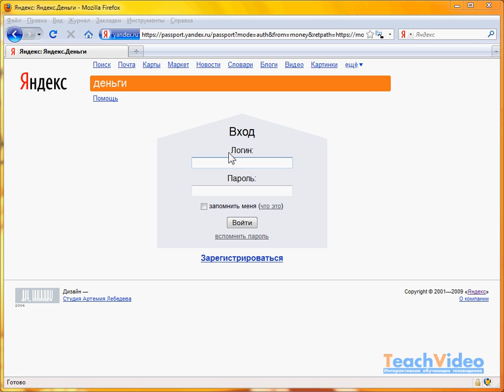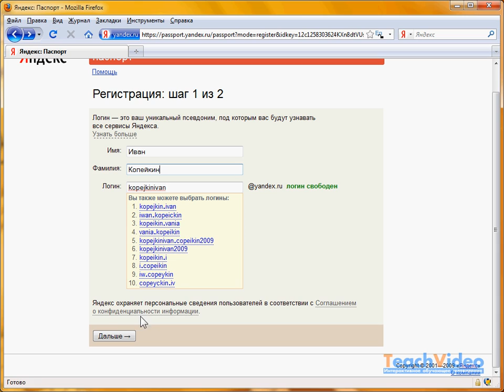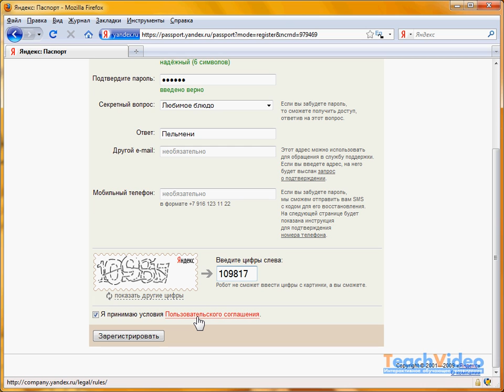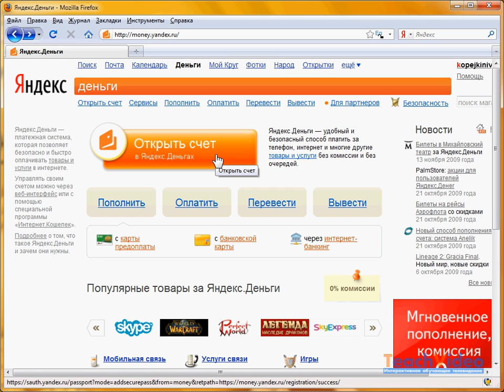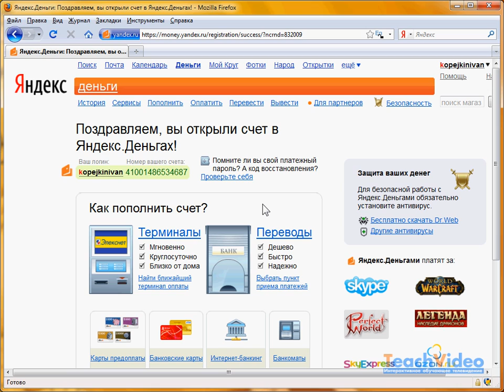Регистрация в системе Яндекс. Деньги и открытие счета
Яндекс.Деньги  это  предоставляемый поисковой системой Яндекс, платёжный сервис, который широко распространен в интернете и позволяет оплачивать большой спектр всевозможных услуг.

Все операции в платежной системе совершаются только в рублях, доступно очень быстро вводить и выводить средства со счёта, практически, с любой точки РФ. Управлять своими средствами в системе Яндекс.Деньги вы можете прямо на сайте

Для того, чтобы зарегистрироваться в платежной системе Яндекс.Деньги и открыть личный счет, перейдите на страницу
Затем, в открывшемся окне, в поле «Подключится» перейдите по ссылке «Активировать кошелек», далее на странице доступа к персональной части яндекса перейдите по ссылке «Зарегистрируйтесь».

Подробности - в видеообзоре.